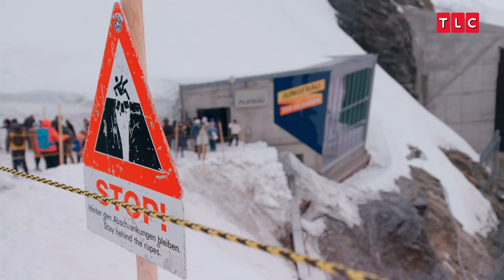‘My Big Fat Fabulous Life’: Whitney Way Thore’s HELICOPTER RESCUE (EXCLUSIVE)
In this exclusive sneak peek at “My Big Fat Fabulous Life,” Whitney Way Thore gets rescued by a helicopter while on a mountain in Europe. “My Big Fat Fabulous Life” airs on Tuesdays at 9pm ET/PT on TLC.